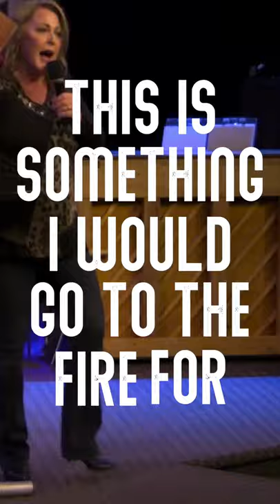The Plumb Line of Righteousness and Justice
from heaven god says no i'm laying the
plum line
vertically your concern should be what i
think about things i am laying the plum
light and it doesn't move it's a
constant this is how heaven stands on
this thing
justice and righteousness are what i say
they are it's not what is popular it's
not what society says it's not what's
culturally applicable it's what i say it
is and i am super aware that we are
within probably years of dealing with
hate speech laws in our nation that
would put this book right in there and
i'm telling you what this is something i
would go to the fire for
[Music]
i
need a plumb line jesus talks about the
people who stand before him one day and
he says you know i was in prison and you
visited me

i was thirsty and you brought me
something to drink
i was naked and you see these are the
things that god cares about truly he
cares about the issues of justice